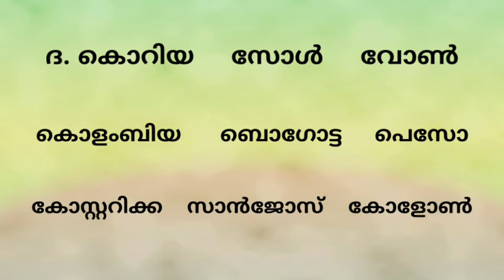രാജ്യം തലസ്ഥാനം നാണയം (quiz )